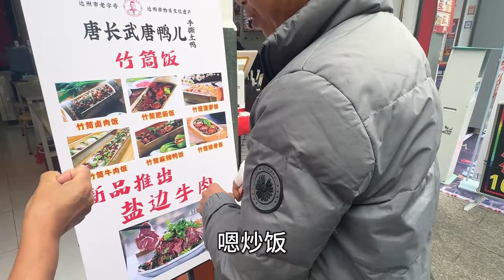住院第5天，川哥在医院待不住，外面吃15元竹筒饭